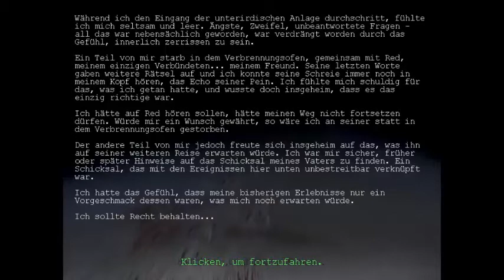Lets play Penumbra Overture Teil 28 (Grillparty)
Penumbra ein Horror-Adventure in der Ego-Perspektive.
Das Spiel stammt aus Schweden von Frictional Games und kann für weniger als 10 EUR online gekauft werden!
Dieses LP ist jetzt auch mit Kommentaren und Gelabere von mir!

Viel Spass